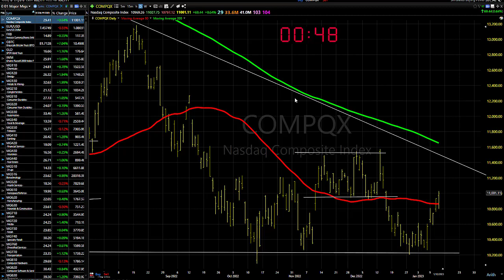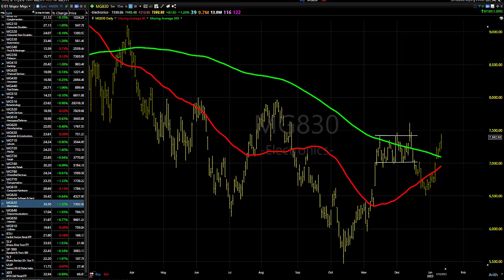01/13/22 Dave Landry's Market In A Minute-"After That, We Should See A Plethora Of Buy Signals"